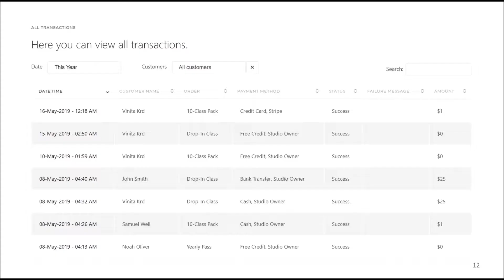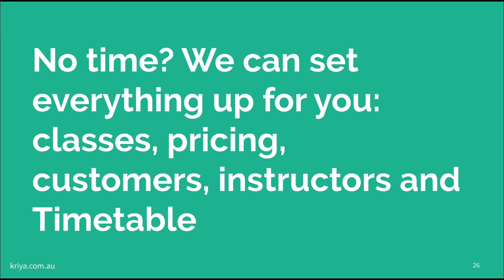KRIYA Online Booking System Unlimited Instructors and Recurring Memberships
No setup cost
100% secure, PCI compliant
Real-time transaction reporting
Recurring memberships

Customers remain on your website and stay loyal to your brand

Your new and existing customers access your live timetable on your website to pay and book classes

Create and manage your schedule of one-off, repeating classes or courses

Keep track of no-shows, visits and popular sessions by adding customers to classes

Keep on top of your finances with all transactions in one place

Access and manage your customers anytime anywhere

Set your own prices and membership terms

Classes, Instructors & Locations

Manage permissions. Restrict what Instructors have access to

Manage your studio from a PC or a Mobile

Integrates with most websites with Wix, Squarespace, Weebly, Wordpress and among others.